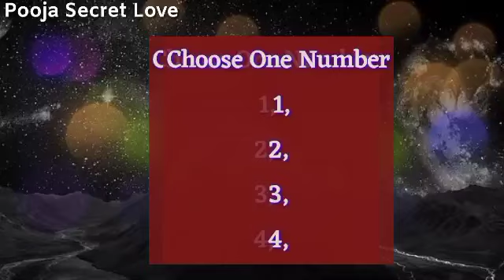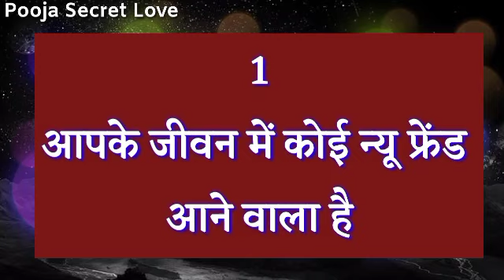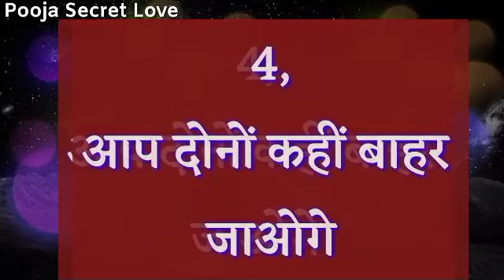कौन सी Good News मिलने वाली है इस Week में | choose one number love quiz | love quiz game today